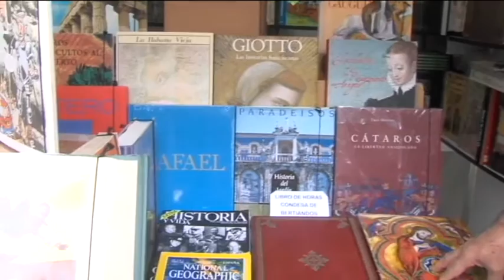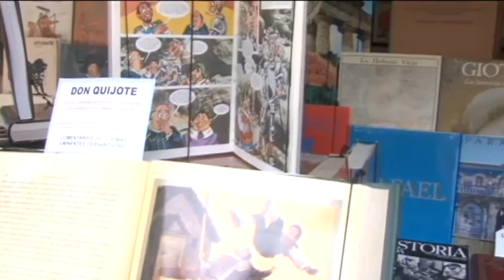23062017 4 FEIRA DO LIBRO